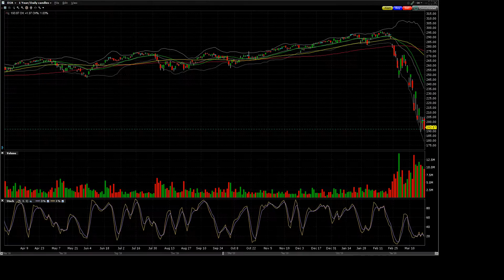200323 analyst actions